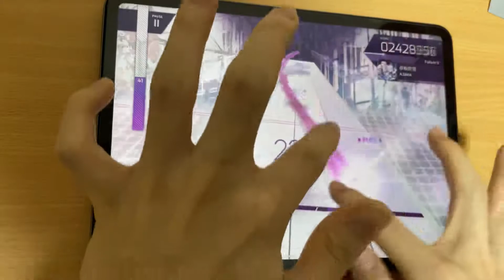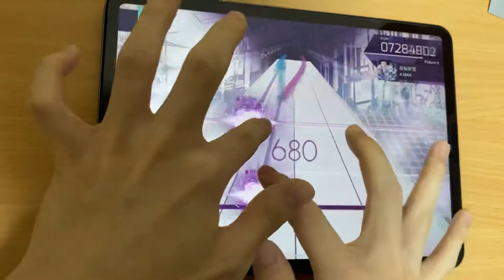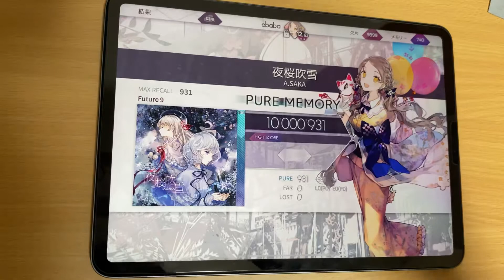【arcaea】 夜桜吹雪 (Future) 理論値‼️ 10,000,931